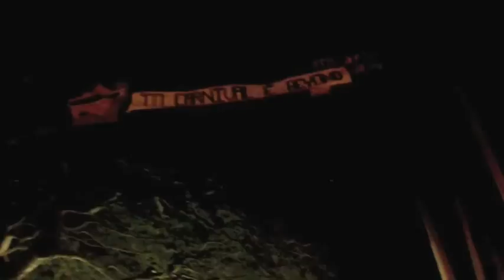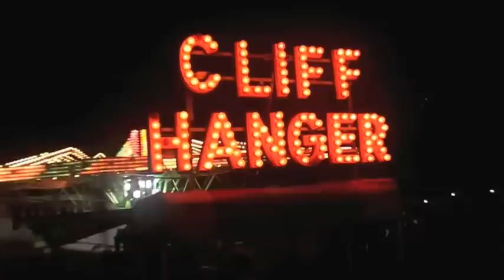POOHKOHAWAII.COM プナホウ・カーニバル Punahou Carnival2012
Punahou Carival 2012.  We shot a video of the carnival rides, food, etc.

毎年2月上旬に行われる「プナホウ・カーニバル」。ハワイ最大規模のカーニバルの1つです。プナホウカーニバルは必ず雨が降るというジンクスがあるのですが、今年はジンクス通りにならず、幸いでした。
開催場所は、オバマ大統領が通ったハワイの名門「プナホウスクール」。キャンパスが広く、さすが"プナホウスクール"と言った感じ。3〜4日の2日間とも大混雑でした。